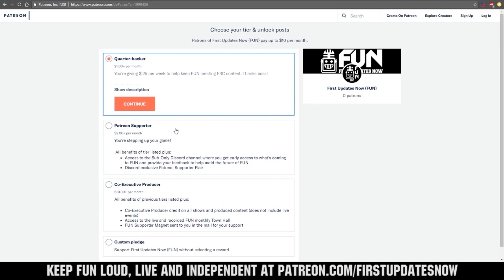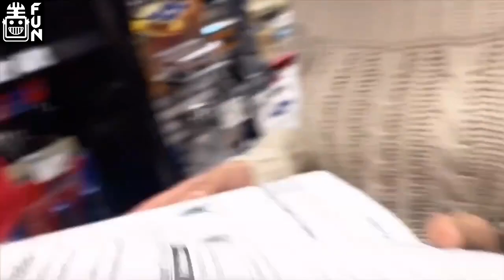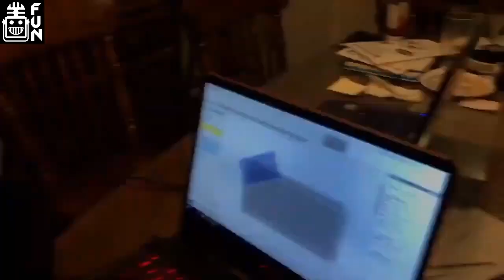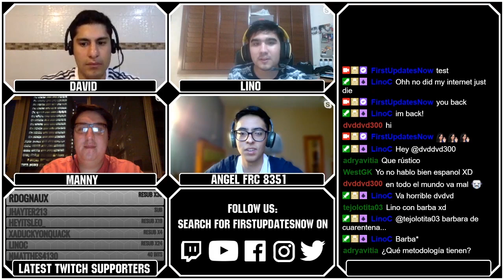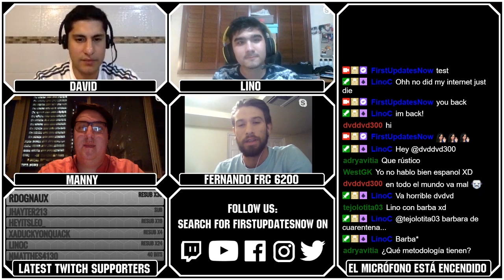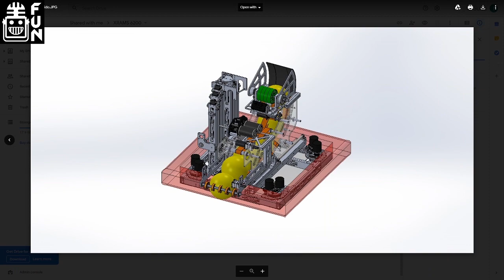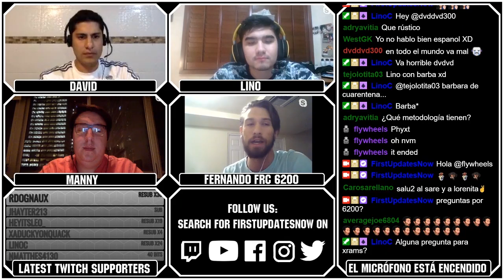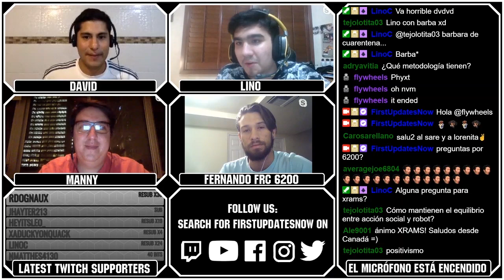El micrófono Está Encendido con 6200 y 8351 Infinite Recharge - First Updates Now